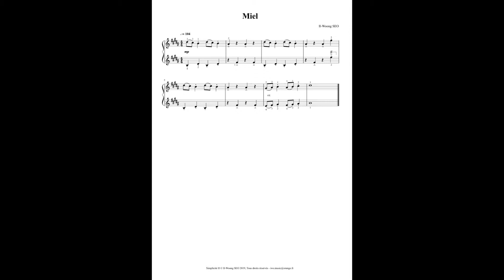Il-Woong SEO - Simplicité II - Miel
En plus de cette pièce, j'ai publié recueil pour piano seul le 12 novembre 2018 dont se trouvent 21 compositions de moi.

Les morceaux sont conçus pour les apprentis du piano mais il serait utile pour les professeurs et enseignants.